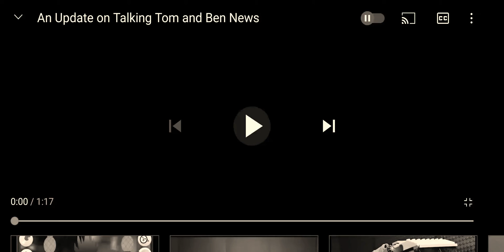AAMOCAYC: An Update on Talking Tom and Ben News (FIXED)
Our dearest apologies for our recent lack of activity here on this channel. This video should cover that, including Talking Ben's absence for the next couple of episodes.

Also the quality of Tom's voice seems to have changed a bit because of a recent update made by Outfit7 on the Talking Tom and Ben News app.